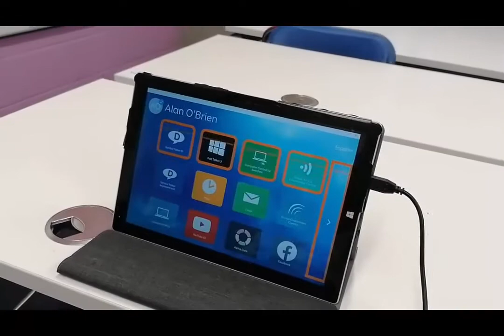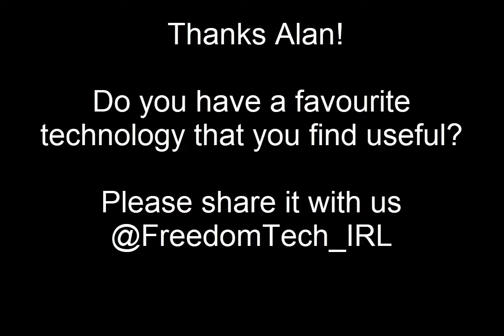How I use technology - Alan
In this video Alan tells us how he uses the Grid 3 software from SmartBoxAT to communicate, access his computer and operate devices in his home. Alan is an expert switch user, controlling his computer and driving his chair with speed and accuracy using just one switch.